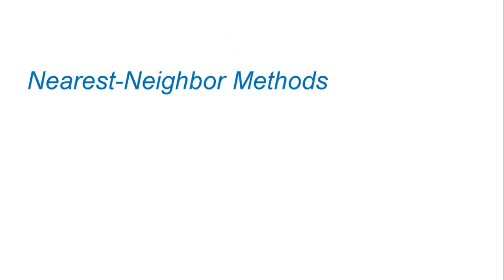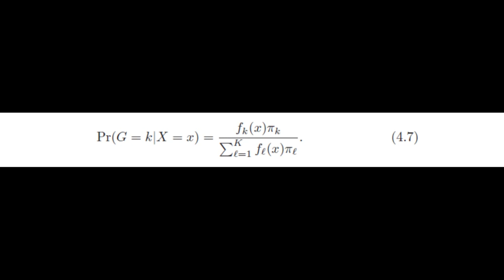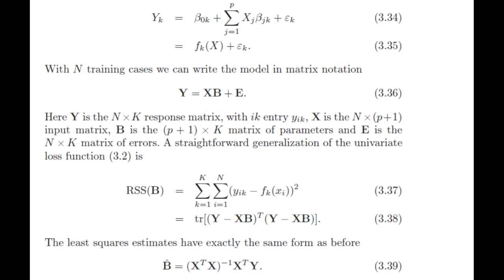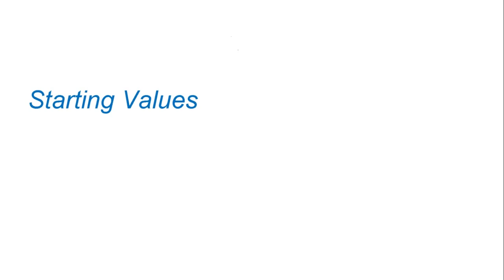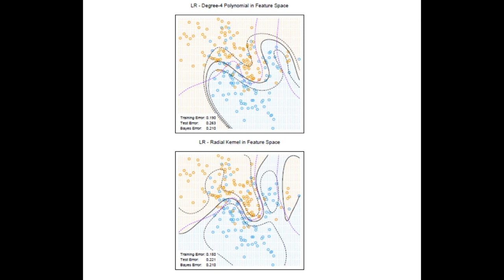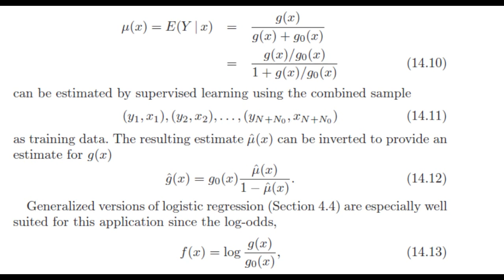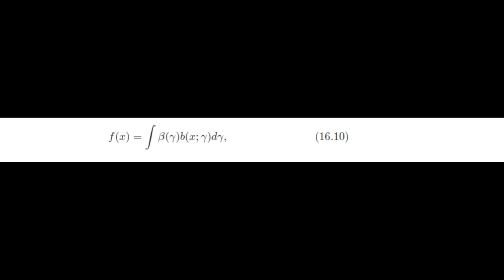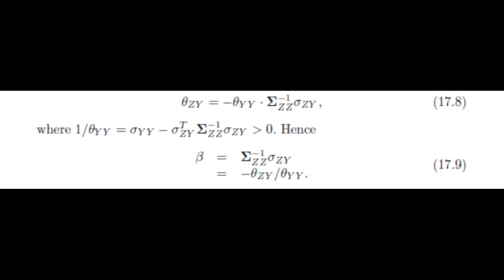Machine Learning Zero to Hero - Learn Machine Learning from scratch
Learn Machine Learning from scratch and go from zero to hero in Machine Learning

Machine Learning A-Z™: Hands-On Python & R In Data Science

A “Data Science for Good“ Machine Learning Project Walk-Through in Python

The 10 Algorithms every Machine Learning Engineer should know

Welcome to this course "Complete Machine Learning Masterclass - Learn From Scratch". In this course you will learn from scratch. We will assume that you are a complete beginner and by the end of the course you will be at advanced level. This course contain Real-World examples and Hands On practicals. We will guide you step by step so that you can understand better. This course will allow you to work on the Real-World as a professional.

    Learn Advanced Methods
    Step By Step Instructions So That You Can Go From Zero To Hero
    A Complete Tutorial Explaining Everything You Need To Know
    Real-World Examples With Hands On Tutorials
    Get Answers To Your Every Single Questions

Originally published by ABD Muhammad at Udemy